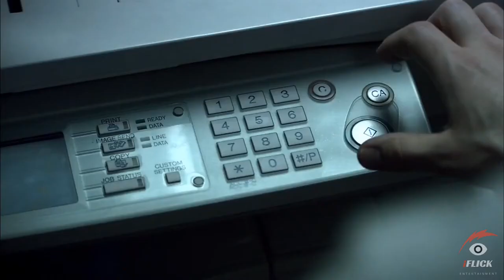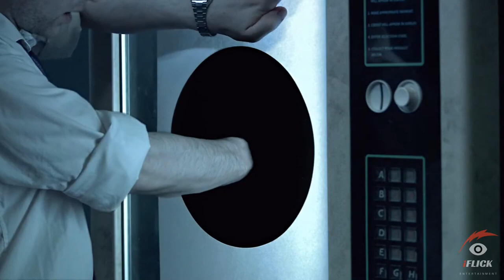Understanding the Black Hole: A Comprehensive Explanation Sci fi Short Film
Boldly

Watching gameplay videos can be a source of entertainment and enjoyment for many people, as it allows them to experience the game's virtual world and narrative through the eyes of the player. It can also be a way to learn new techniques and strategies for the game, observe skilled players, and improve their own gameplay. Additionally, watching gameplay videos can provide a sense of community and connection with other fans of the game, as many content creators and gaming communities form around popular games. Overall, there are many reasons why people may choose to watch gameplay videos, and the motivations may differ depending on the individual.